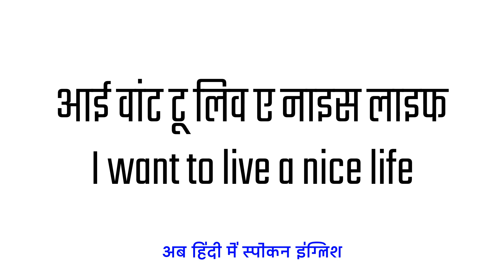I Want To Live A Nice Life Meaning in Hindi